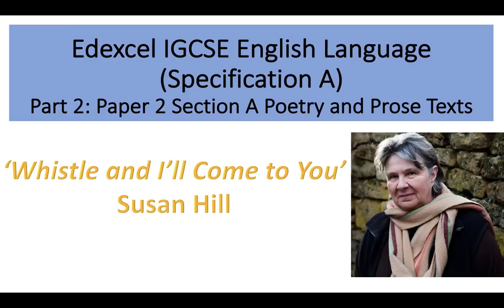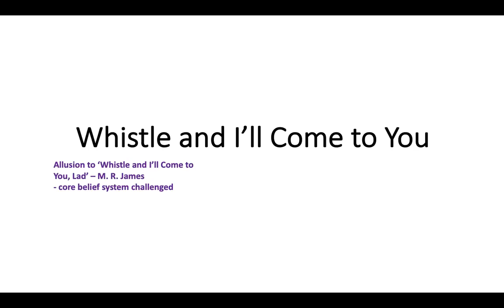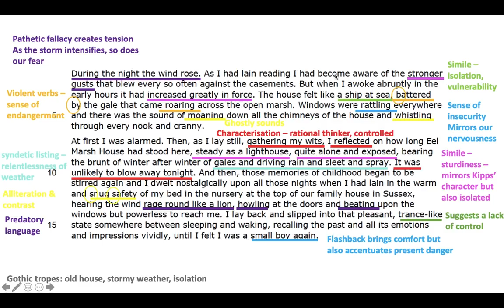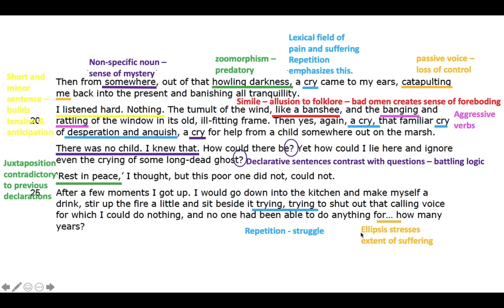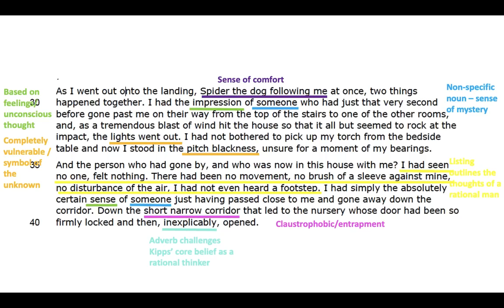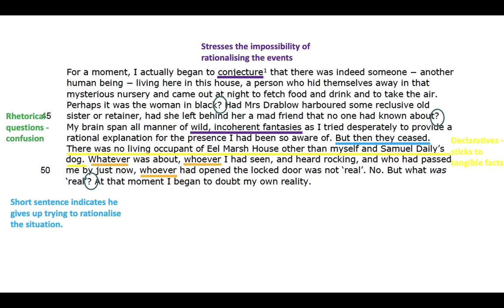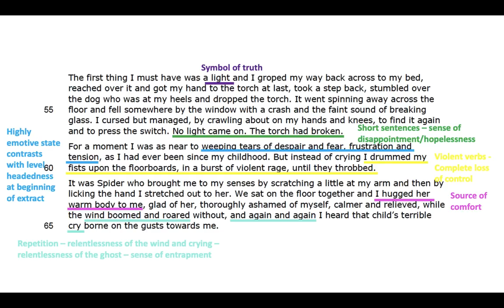Analysis of 'Whistle and I'll Come to You' by Susan Hill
Analysis of 'Whistle and I'll Come to You' by Susan Hill in preparation for the Edexcel IGCSE English Language Paper 2 examination.